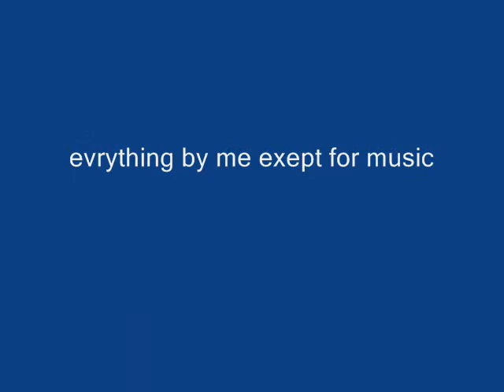a update for u guys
qucick update did i get any better